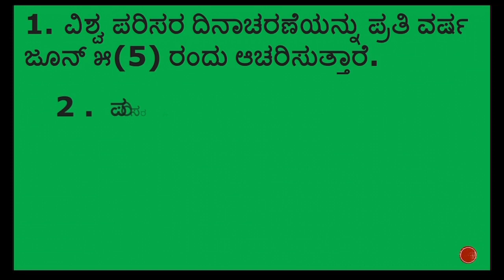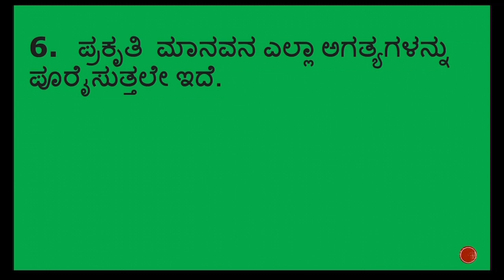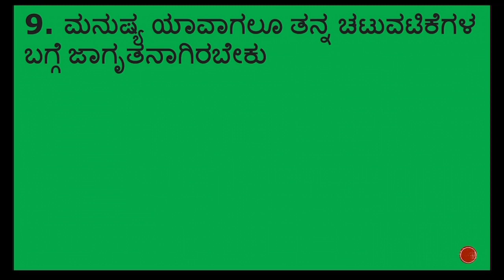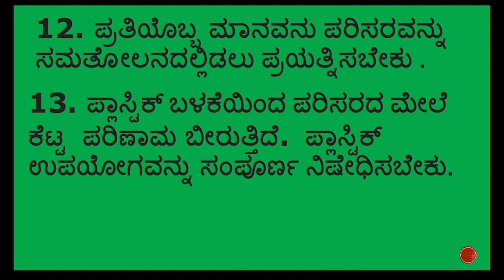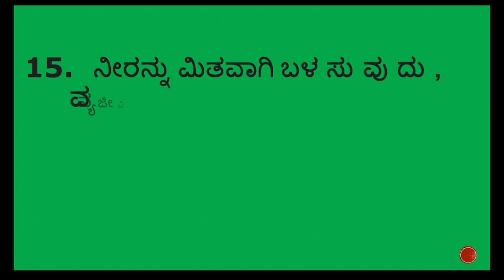ವಿಶ್ವ ಪರಿಸರ ದಿನಾಚರಣೆ ಪ್ರಬಂಧ/15Line Essay on World Environment Day In Kannada